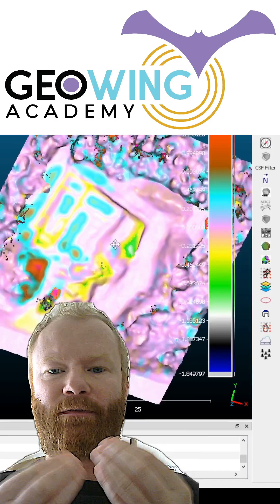3D drone maps & data analysis for FREE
What Is GeoWing Academy & Who Is It For 🤔 ?

GeoWing Academy is your one stop shop for all your drone specific photogrammetry and Geographic Information Systems (GIS) software training using free, super powerful, highly customisable open source software platforms 🚁

GeoWing Academy is the perfect place to upskill drone pilots, drone service providers, conservationists, farmers, NGOs, and surveyors in the art of using drones and GIS for real world analysis beyond what paid proprietary software allows 🚀 🦾

All training data and documentation is provided so you DO NOT need a drone to complete the courses 🥳

for more information.